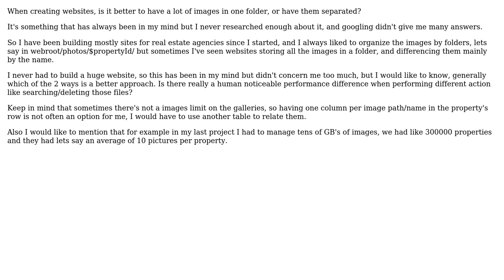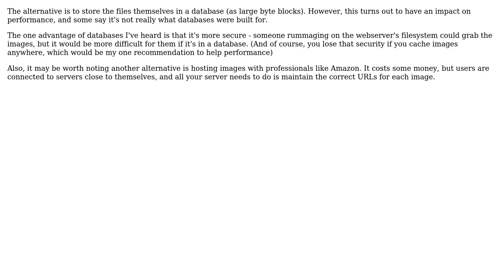Software Engineering: All images in one folder for a website? (2 Solutions!!)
Software Engineering: All images in one folder for a website?

With thanks & praise to God, and with thanks to the many people who have made this project possible! | Content (except music & images) licensed under CC BY-SA | Music | Images & others | With thanks to user Martin Wickman user Katana314 user Bryan Oakley user aleation and the Stack Exchange Network Trademarks are property of their respective owners. You are responsible for your own actions.